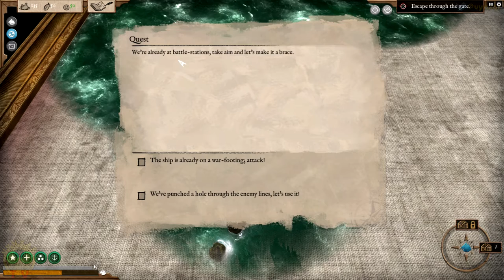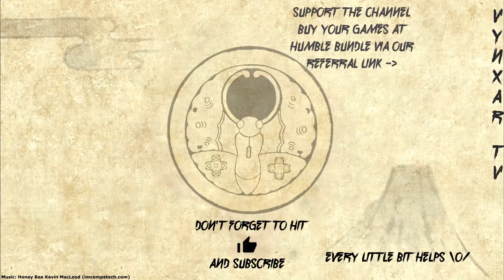Abandon Ship - an age of sail rogue-like in an Art Style inspired by classic Naval Oil Paintings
Abandon Ship is a single-player PC game where you take command of a ship and her crew, exploring a diverse, procedurally generated world, taking on quests and dealing with random events. Frequently, you will end up engaging other ships in combat, the player having to employ their best tactics in order to out-manoeuvre and out-gun the enemy. The game focuses on “Age of Sail” ships in a Fantasy setting, framed in an Art Style inspired by classic Naval Oil Paintings.